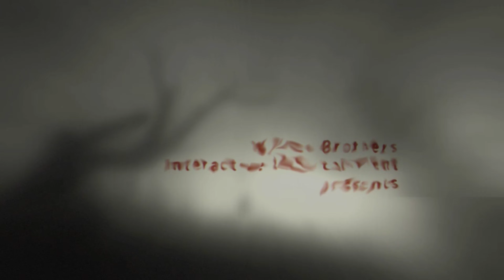F.E.A.R 2 Project Organ's Freeman